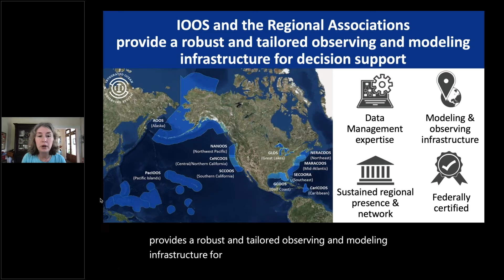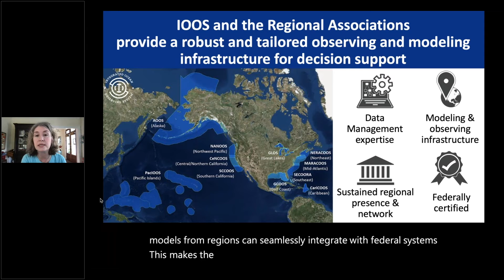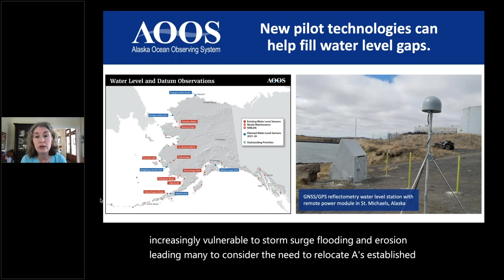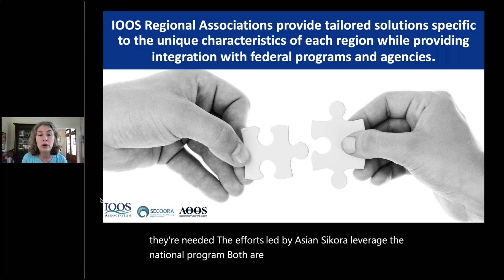Expanding Community Flood Resilience Through Partnerships with US IOOS Regional Associations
Coastal communities worldwide are struggling to manage increasing flooding, erosion, and sea level rise.  While the forcing for these threats is often global, the impacts vary significantly at the local scale necessitating high resolution data, models, and predictive tools to support local decision-making.

Integrated Ocean Observing System (IOOS) Regional Associations are well suited to work with local and national partners to meet community needs. The IOOS Regional Associations system provides a robust and tailored observing and modeling infrastructure for decision support.

In May, Debra Hernandez, SECOORA, presented a poster at the Ocean Visions 2021 Summit on how IOOS Regional Associations entities are working to support local needs related to coastal flooding. The examples provided were the water level projects from SECOORA and the Alaska Ocean Observing System (AOOS).

In addition to a poster presentation, a short 3 minute video was recorded for attendees to view.